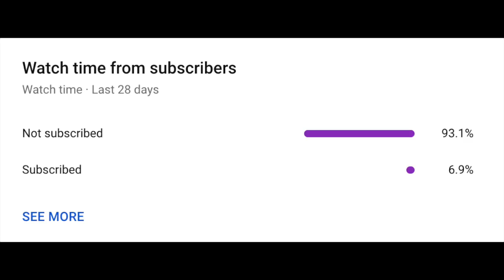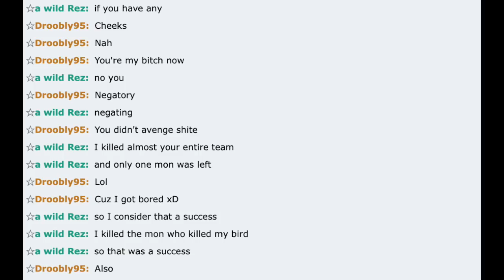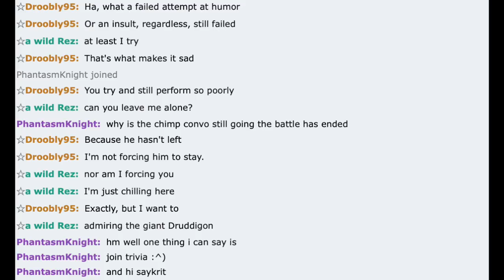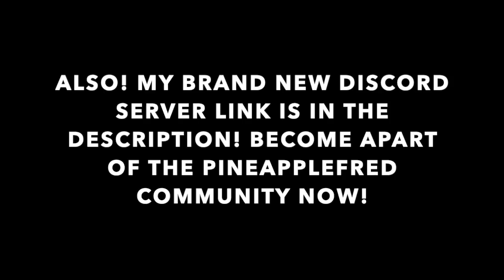SALTY CHILD gets LOCKED for S*XUAL HARASSMENT on pokemon showdown?!?!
These were all fan replays! I thank each and one of you for submitting clips!  also wanted to thank all of you for your continued support on this channel :)